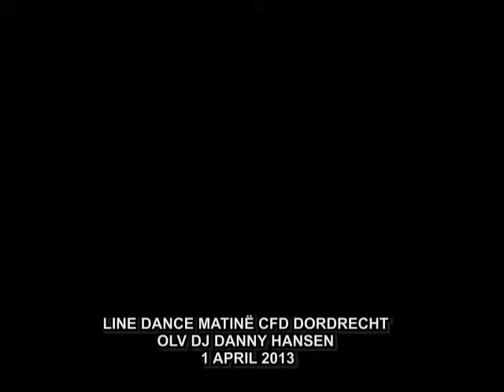Line Dance Matiné CFD Dordrecht olv DJ Danny Hansen 1 April 2013000